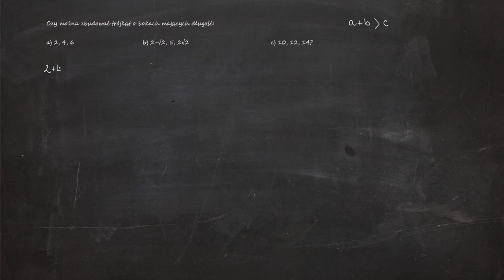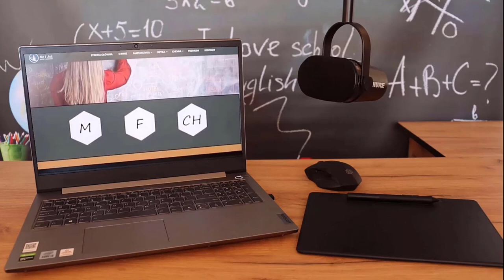7.74 Czy można zbudować trójkąt o bokach mających długość: a) 2, 4, 6 b) 2-√2, 5, 2√2